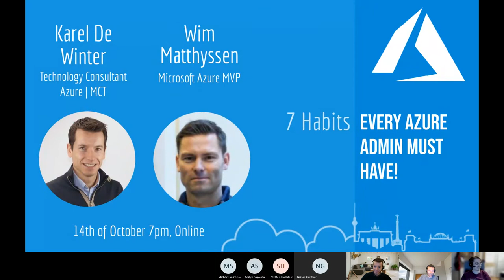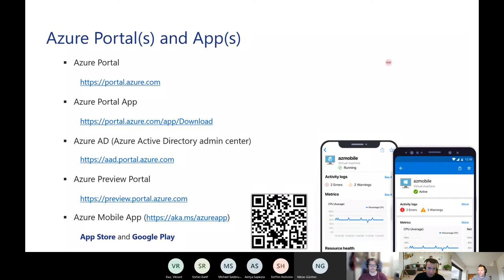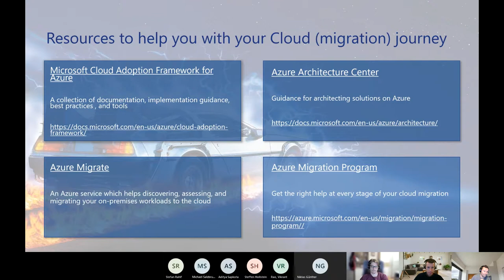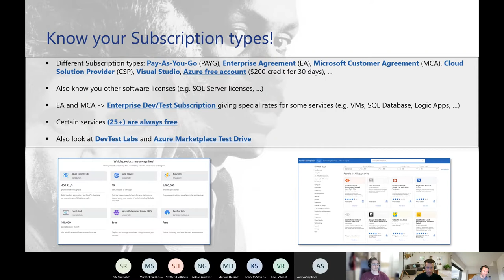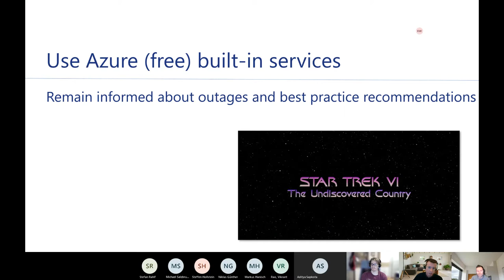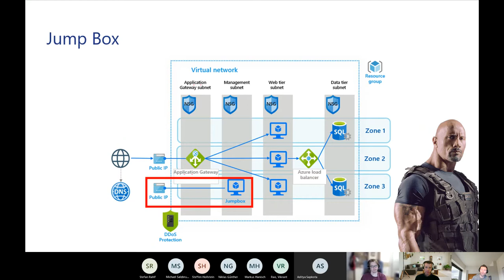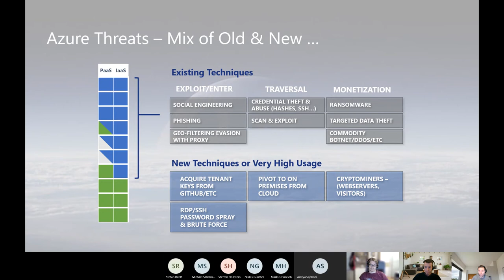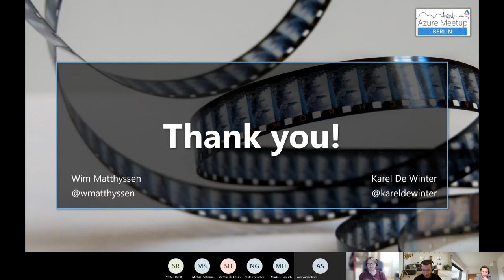14-10-2020 Online Meetup: 7 Habits every Azure Admin must have!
This time we have the pleasure with a team of two (Wim Matthyssen and Karel De Winter) presenting an Azure Topic on how to improve your work as an Azure Administrator with 7 habits. You will not only learn about Azure Cost Management, and Azure Governance but also which tools you can use to connect securely to your Azure resources.

Topics:
 0:00 - Intro Meetup
 1:06 - Intro Speakers & Topic
 7:05 - Habit 1: Azure Toolkit
 15:14 - Habit 2: Cloud Migration Approach
 22:11 - Habit 3: Azure Governance
 27:20 - Habit 4: Azure Cloud Spend - remain control of costs
 37:45 - Habit 5: Use Azure (free) built-in services
 47:00 - Habit 6: Use a Secure Hybrid Network Connection
 53:56 - Habit 7: Secure your Cloud Identities
 1:02:47 - Key Takeaways
 1:03:56 - Q&A

Session Abstract:

The systems administrator role is perhaps one of the oldest in computer technology. However, in this modern cloud computing world, some of them will evolve into Cloud Administrators. As for those admins? It could be a case of how more things change, the more they stay the same. In their new role as an Azure Administrator, they will be responsible for implementing, monitoring, and maintaining Azure resources and use a completely new skill set. In this session, you will learn 7 habits every new Azure admin must-have. You will not only learn about Azure Cost Management, and Azure Governance but also which tools you can use to connect securely to your Azure resources. So join us in this session to learn some tips, tricks, and things you should keep in mind in this new job role.

Wim is a Cloud Architect, who has more than ten years of experience with Microsoft Technologies. As a Microsoft Certified Trainer (MCT), his strength is to assist companies in the transformation of their business to the Cloud by implementing the latest features, services, and solutions. Currently, his main focus is on the Microsoft Hybrid Cloud Platform and especially on Microsoft Azure and the Azure hybrid services.

Wim is also a Microsoft MVP in the Azure category and a founding board member of the MC2MC user group.

As a passionate community member, he regularly writes blogs and speaks about his daily experiences with Azure and other Microsoft technologies.

Karel is a certified Microsoft Azure consultant and Microsoft Certified Trainer, who helps customers to successfully migrate and adopt the Microsoft Azure platform within their organization. He works for Savaco and helps develop new managed cloud services that can be made available to customers, and focuses on providing architecture and technical solutions for Azure projects.

His core areas of expertise are Microsoft Azure and the Microsoft Hybrid Cloud Platform.

As a technology enthusiast and a community member, he frequently shares his knowledge about experiences with Azure and other Microsoft technologies. Additionally, Karel is also a board member of the TechNine IT Pro user group.

When offline and not working, he enjoys having family time and running into the wild.